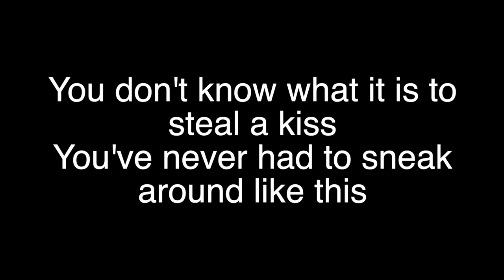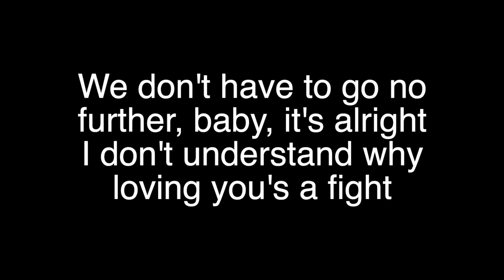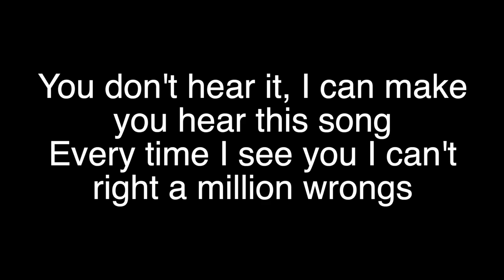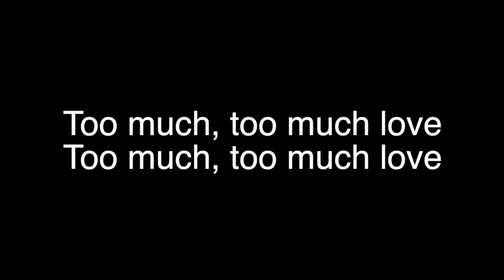Too Much Love By: Lionfish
Song: Too Much Love By: Lionfish

Album: Too Much Love